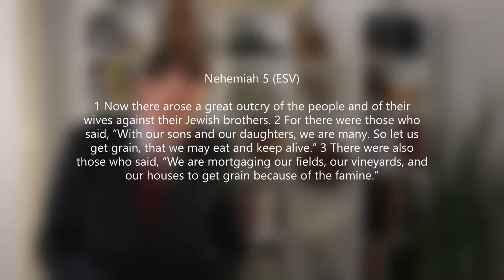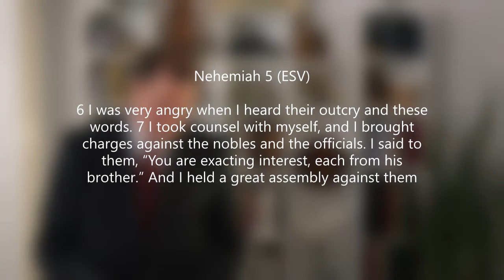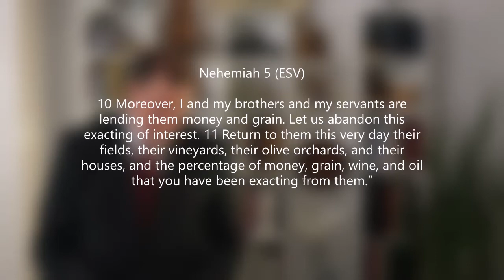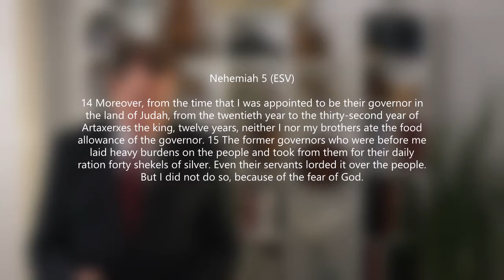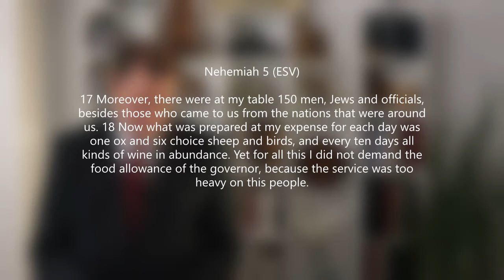Aug 09 2020 - Nehemiah 5 1 19 ESV ~ Caring for the Poor and Modeling Generosity - by Ed Tarleton